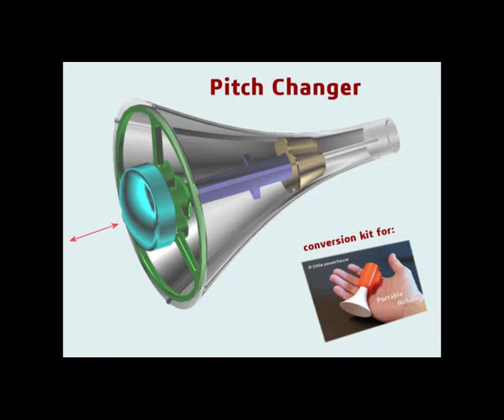Pitch Changer for Portable Airhorn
This is an upgrade using the big horn from the Portable Airhorn

It is the most annoying video I ever made...